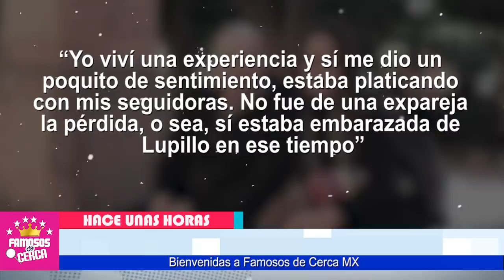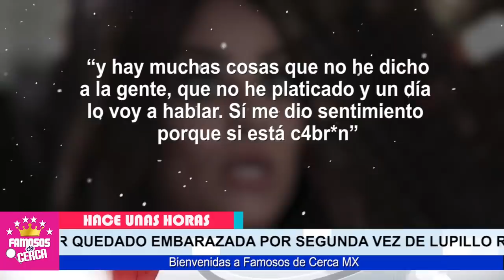🔴🔥 𝗦𝗘 𝗗𝗘𝗦𝗧𝗔𝗣𝗔...!!! Mayeli Alonso 𝗥𝗘𝗩𝗘𝗟𝗔 Oscuro Secreto / 𝗔 𝗟𝗨𝗣𝗜𝗟𝗟𝗢 𝗥𝗜𝗩𝗘𝗥𝗔 ⛔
Mayeli Alonso Entre Lagrimas CONFIESA QUE PERDIO Un Bebe de Lupillo Rivera Por Culpa de Rosie Rivera.

 BIENVENIDOS!!!
chismes de farandula
escandalos
De primera mano
noticias
famosos mexicanos
mexico
el gordo y la flaca
estados unidos
farandula 2021
entretenimiento
farandula mexicana
chismes de famosos 2021
ventaneando
famosos
un nuevo dia
espectaculo
Hoy